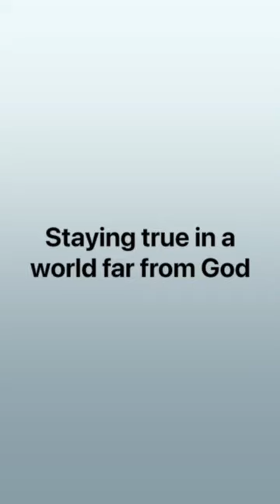Sunday School Promo (9-2-2023) Mike Wynne